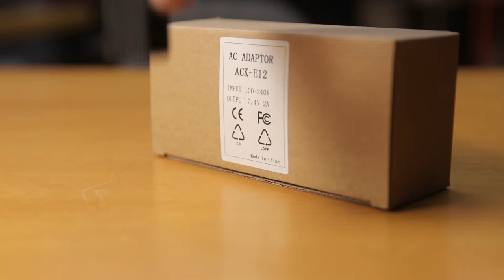Adaptador CA ACK-E12 com Acoplador de Bateria LP-E12 para Canon EOS-M (Bivolt)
🌎Adquira o seu pelo nosso site!

Entre outras Câmeras Canon que usam a Bateria Canon LP-E12

Não compatível com a Canon Sl1. Apenas linha Canon Mirrorless EOS-M

• Ideal para longos períodos de gravação, aplicações científicas e fotografia em time-lapse
• Substitua a bateria da Câmeras Mirrorless para uma ligação direta à rede elétrica
• Composto por um Acoplador DC DR-E12 (conector) e cabo de alimentação (comprimento: 1,3M)
• Para utilização apenas em Câmeras Canon EOS-M Compatíveis.
• Bivolt AC 100 ~ 240V 1.5A, 50 ~ 60Hz
• Funciona como Eliminador de Bateria Canon LP-E12 (Exceto Canon Sl1)